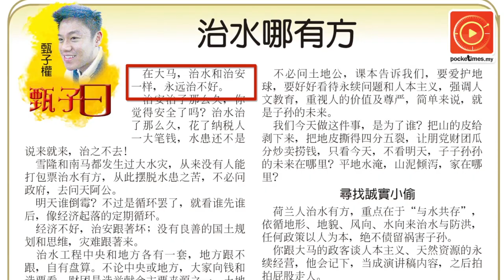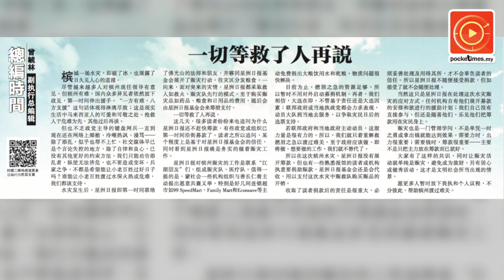槟城水灾事件 敢问大马治水哪有方？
节录《甄子曰》专栏：雪隆和南马都发生过大水灾，从来没有人能打包票治水有方，而明天谁倒霉？